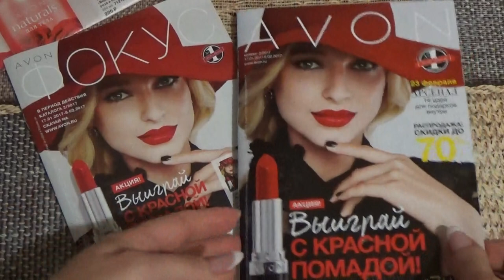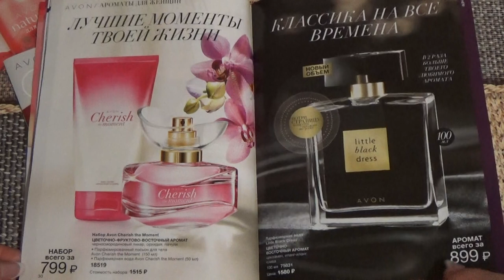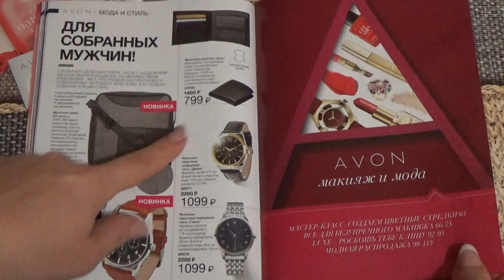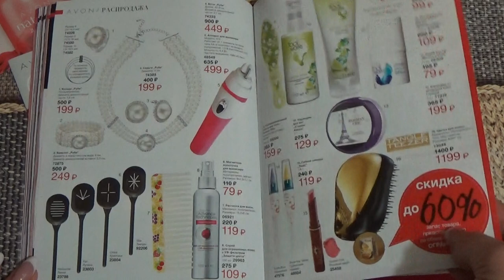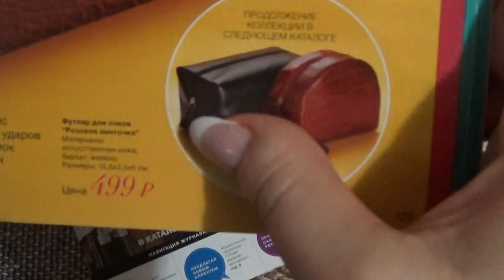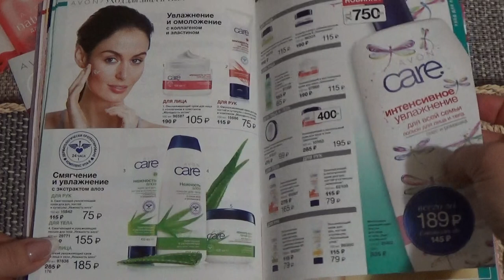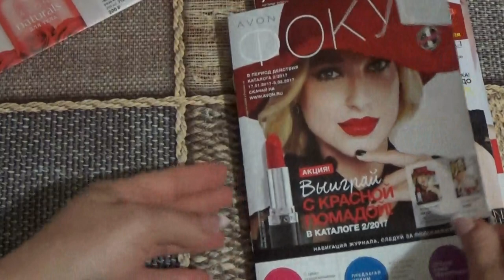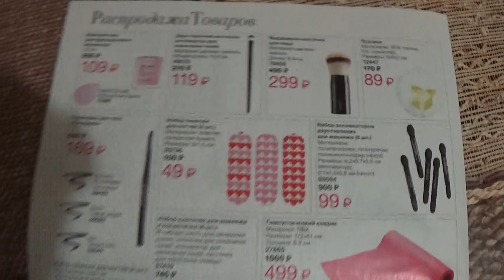ОБЗОР 2 КАТАЛОГА ЭЙВОН 2017 г.